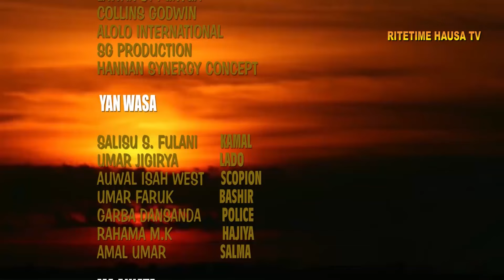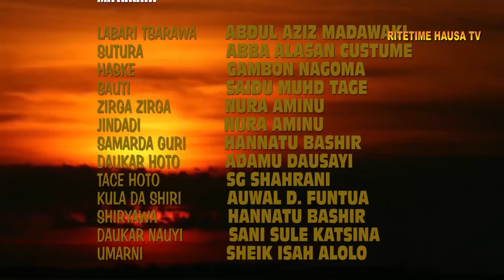ABUN AL AJABI 3&4 Hausa Movie Original - Ritetime Hausa Tv